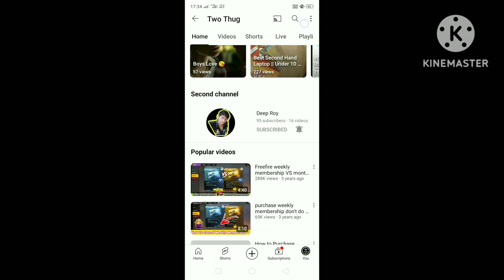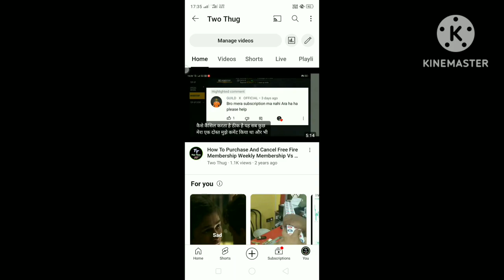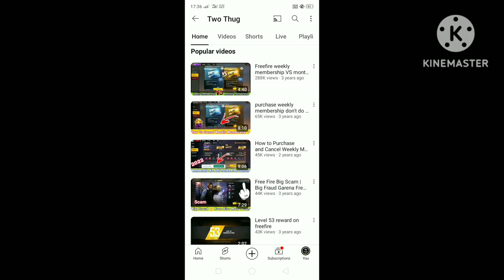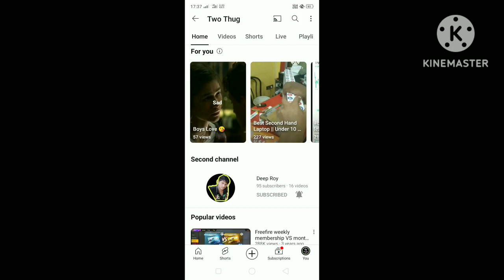Dead Youtuber Try To Recover 💔 Free Fire Zero To ............. Pro Gamer to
Dead Youtuber Try To Recover 💔 Free Fire Zero To .

Trying To Upload More Contant
How to Become Financially Free

membership course Fee 4499
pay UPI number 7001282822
or UPI I'd-  twothug@apl

tranding
pro Gamer to,
dead youtuber,